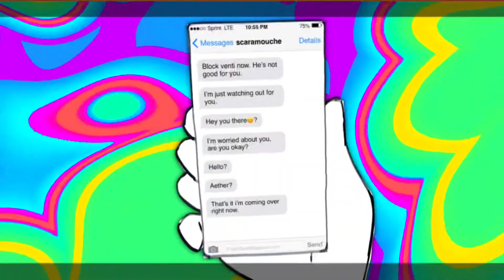I wish we never met | yandare scaramouche x aether animation meme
Hey murafans sorry we are not posting as much… But please know we have 3 amazing projects coming up that are taking a lot of time but you should be very excited if you like genshin impact! please comment a ship u want us to do or a video idea because we love you murafans for much❤️💕💕👌👍 hope you enjoyed this vid thanks for watching love you❤️❤️😘😘✨✨😅👍